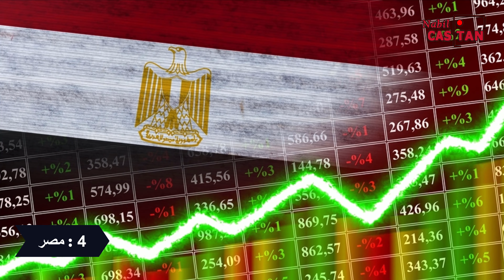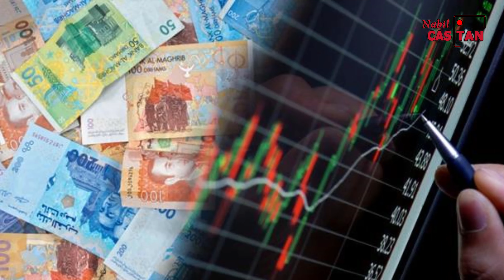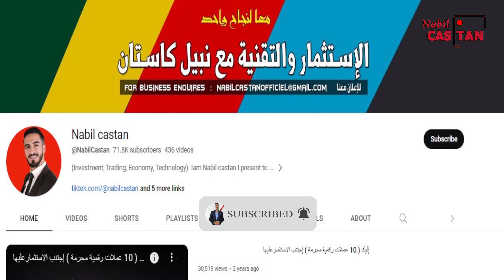اسرع 10 اقتصادات عربية 2024 😱 || ترتيب اقتصاد الدول العربية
افضل 10 اقتصادات عربية 2024 دول عربية  واسرع ترتيب اقتصاد الدول العربية الاقتصادات
العربية فهذه الدول ستكون اقوى اقتصادات عربية 2024 مع ترتيب اقتصاد الدول العربية الجزائر المغرب
اقتصادات عربية 2024 اقوى 10 اقتصادات عربية 2024 دول عربية  اسرع 10 اقتصادات عربية اقتصاد السعودية 2024 اقتصاد مصر 2024 اقتصاد الامارات الناتج المحلي الاجمالي
تابعنا على الانستقرام 📌
🔸 Page Twitter
اقتصادات عربية 2024 اقوى 10 اقتصادات عربية 2024 اسرع 10 اقتصادات عربية اقتصاد السعودية 2024 اقتصاد مصر 2024 اقتصاد الامارات الناتج المحلي الاجمالي اقتصاد العراق اقتصاد الجزائر اقتصاد اقتصاد قطر الاقتصادات العربية الجزائر المغرب أقوى الاقتصادات العربية 2024 اقتصاد المغرب إقتصاد دول عربية ترتيب الدول العربية 2024 اقتصاد عمان اقتصاد الاردن 2024 دول عربية قائمة الدول العربية الدول العربية مصر السعودية الاقتصاد خمسينة اقتصاد اقتصاد الكويت سعر الدولار في مصر
- Contact Professionnel :
Chapters :
0:33 اسرع اقتصاد عربي2024
1:02 ثاني اقتصاد عربي2024
3:18 عاشر اسرع اقتصاد عربي2024
اقتصاد العراق اقتصاد الجزائر اقتصاد اقتصاد قطر الاقتصادات العربية الجزائر المغرب أقوى الاقتصادات العربية 2024 اقتصاد المغرب إقتصاد دول عربية ترتيب الدول العربية 2024 اقتصاد عمان اقتصاد الاردن 2024 دول عربية قائمة الدول العربية الدول العربية مصر السعودية دول عربية الاقتصاد خمسينة اقتصاد اقتصاد الكويت سعر الدولار في مصر
TOPICS
economy, entertainment